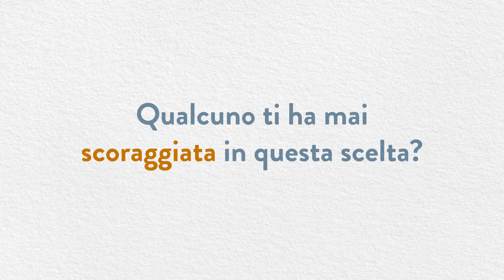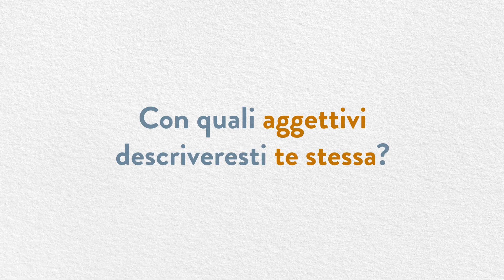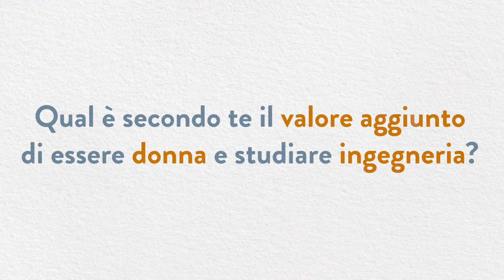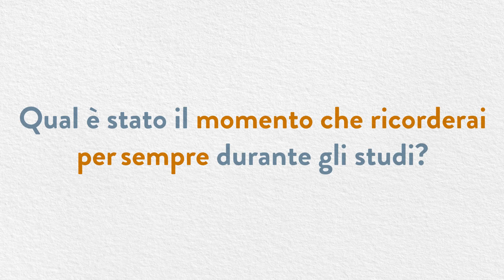EnginHERing Polimi: L’intervista a Francesca Sebastiani, studentessa di Ingegnera Meccanica